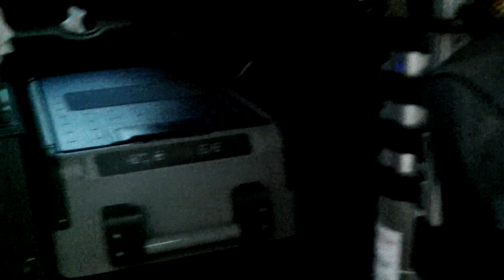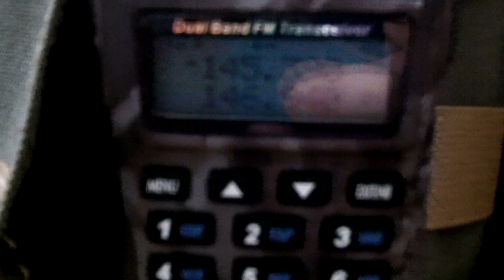Some quiet time from the Bug-Out Van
Finally a break from the heat and some time to just sit and relax in my van. Prepping continues.